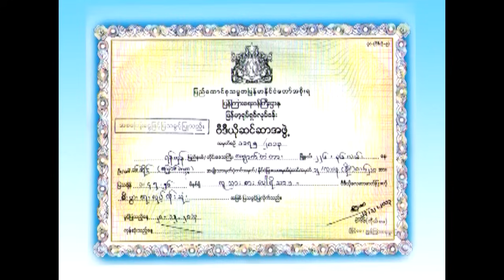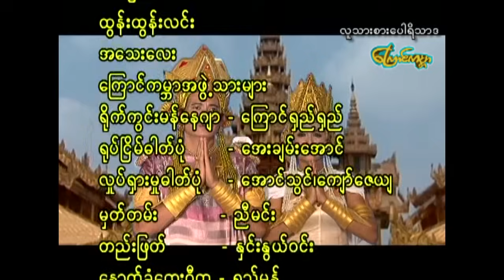【လူသားစားပေါရိသာဒ | Paw Yi 】——မင်းသူ၊စံပယ်မိုး၊ဖြူစင်ဝင်းရှိန်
ဒါရိုက်တာ-သီဟမင်းညီ
သရုပ်ဆောင်-မင်းသူ၊စံပယ်မိုး၊ဖြူစင်ဝင်းရှိန်
ထုတ်လုပ်ရေး-ကြောင်ကမ္ဘာ

Director-Thiha Min Nyi
Actress-Min Thu,Sa Pal Moe,Phyu Sin Win Shine
Type-Burmese costume drama

Cat World Movie Film and Video Production.The copyright is owned by Cat World Movie.